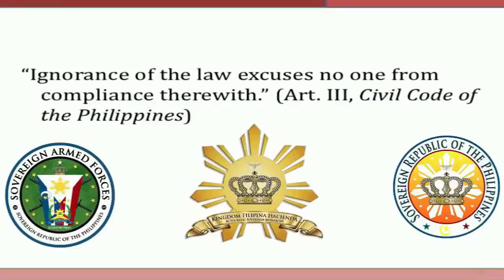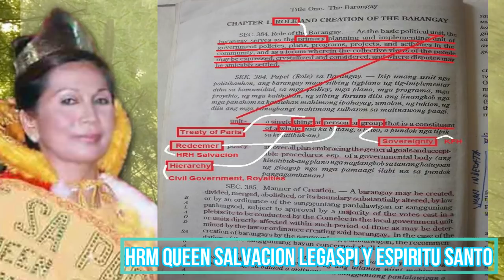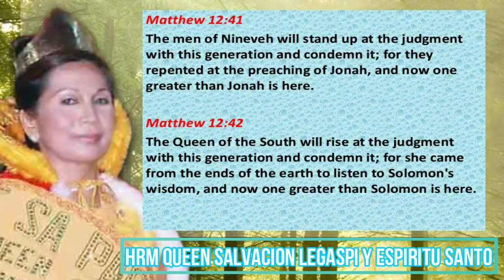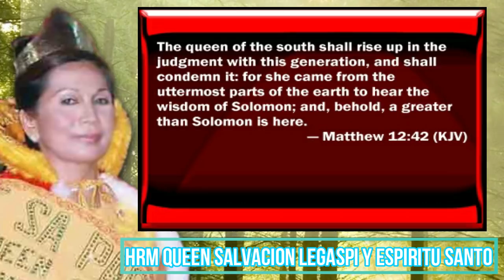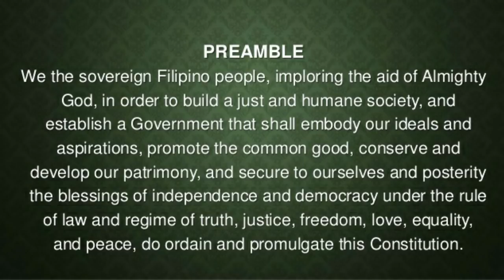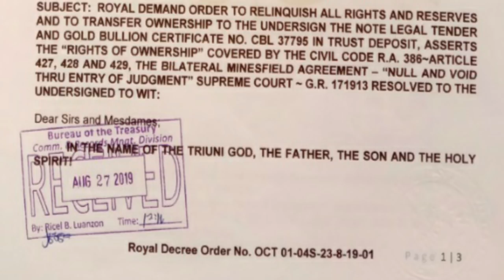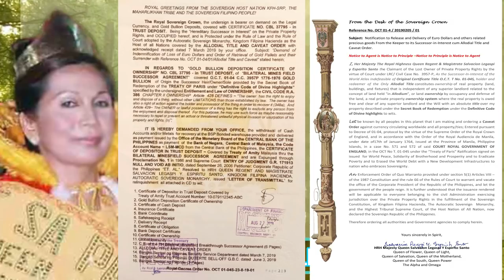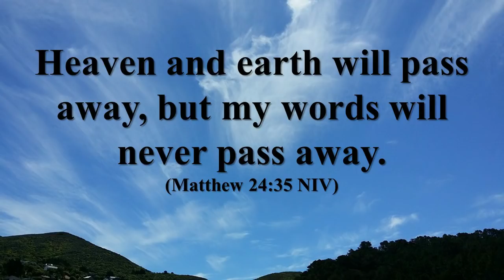Bangko Sentral ng Pilipinas ibinenta sa Rothschild !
Episode 4 Bangko Sentral ng Pilipinas ibinenta sa Illuminati Rothschild!
Some topic highlights:
*Bilateral Minesfield
*Sovereign ID
*One World Divine Government
*MICROCHiP666
*Allodial Title, Caveat Order and Ownership
*Indemnification of fiat Currencies